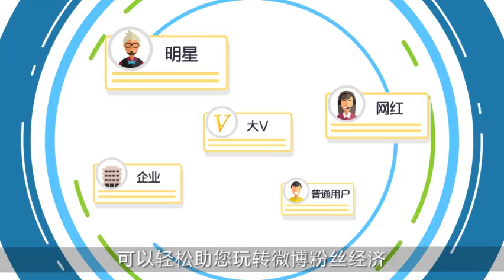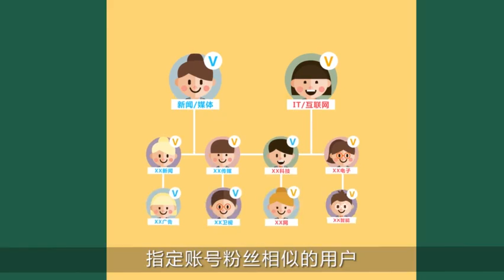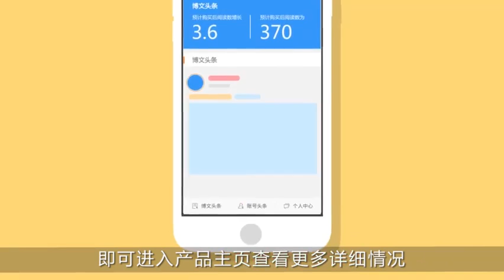2分鐘讓你讀懂粉絲頭條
2分鐘讓你讀懂粉絲頭條